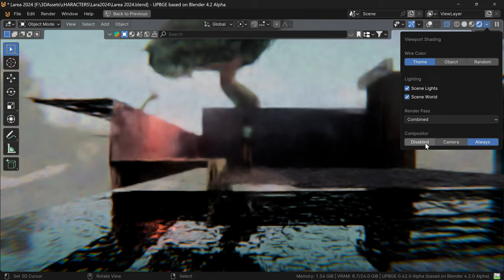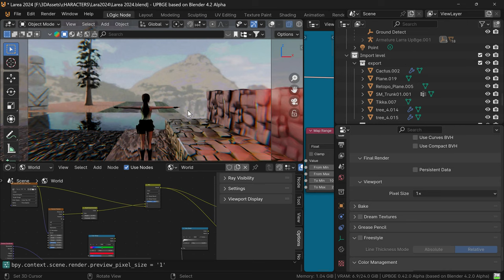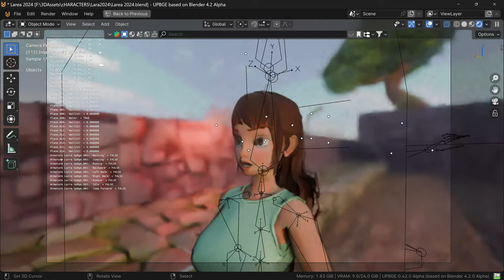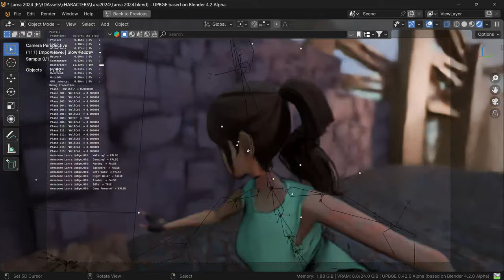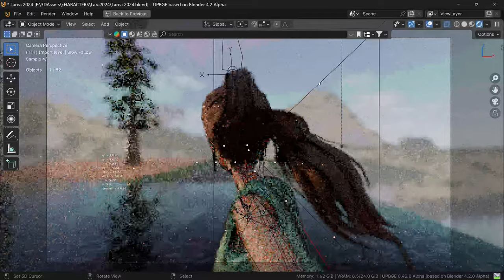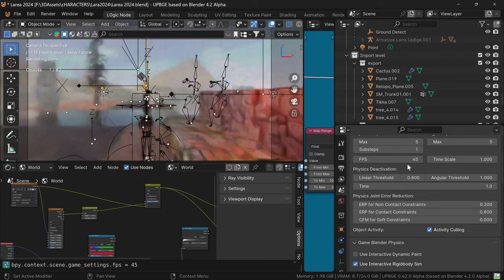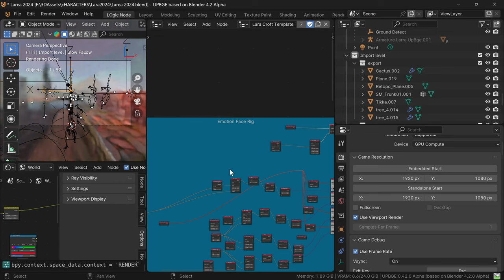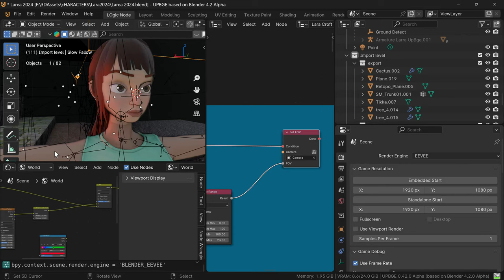Cycle en Temps Réel avec UPBGE : Une Nouvelle Dimension pour vos Créations UpBge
🌟 Découvrez une nouvelle approche passionnante du rendu en temps réel avec Blender et UPBGE ! 🌟

Dans cette vidéo, nous explorons une méthode innovante pour obtenir des rendus en temps réel époustouflants en utilisant le moteur de rendu Cycle avec "blenderplayer.exe" dans UPBGE. Nous plongeons dans les avantages et les inconvénients de cette approche, en mettant en lumière la gestion optimale des lumières, la qualité des effets volumétriques et la réalisme des ombres.

💡 Cependant, nous ne cachons pas les défis rencontrés, notamment certaines fonctionnalités de UPBGE qui ne sont pas encore pleinement opérationnelles dans ce contexte, comme la configuration du champ de vision de la caméra à l'aide des nœuds.

🚀 Nous lançons également un appel aux développeurs de UPBGE pour envisager une intégration plus poussée du rendu Cycle, afin de garantir une expérience utilisateur fluide et complète, comparable à celle offerte par Eevee et Eevee Next.

Rejoignez-nous dans cette exploration passionnante du rendu en temps réel avec Blender et UPBGE, et découvrez comment cette méthode pourrait révolutionner vos projets de visualisation et de jeu ! 🔥